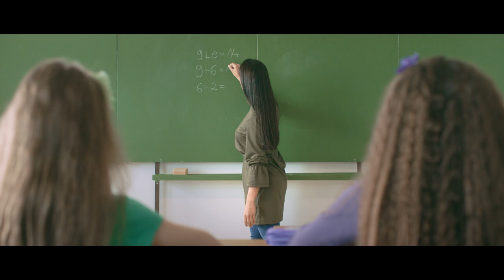Official Promo Video - 33rd European Rhythmic Gymnastics Championships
19 to 21 May 2017
Papp László Budapest Sportaréna
Budapest, Hungary

Director: Kiss Ákos
Photography: Szilágyi Gábor
Producer: RG Eb LOC